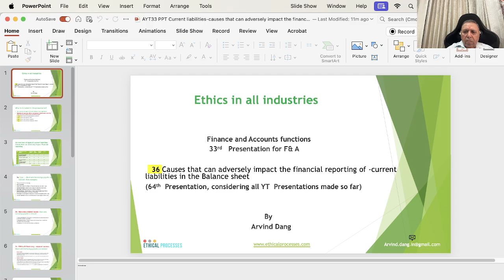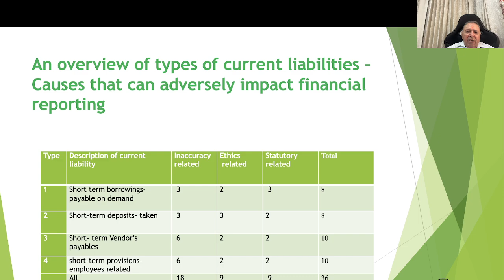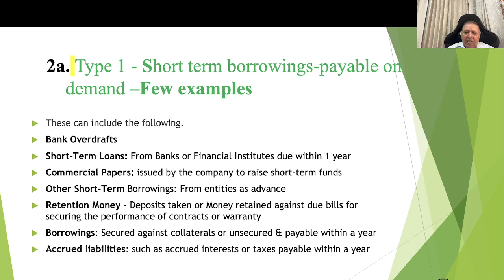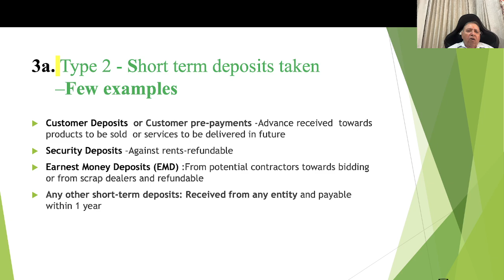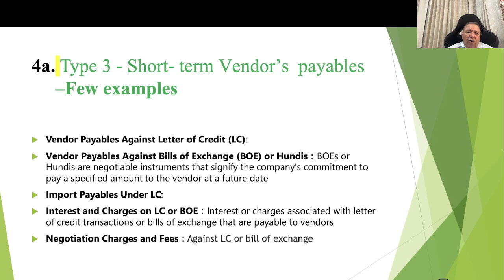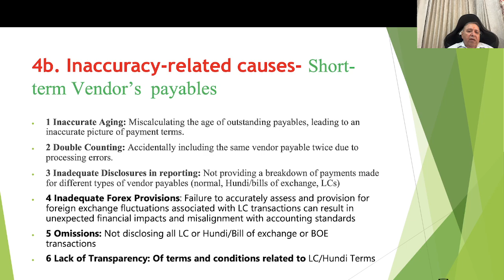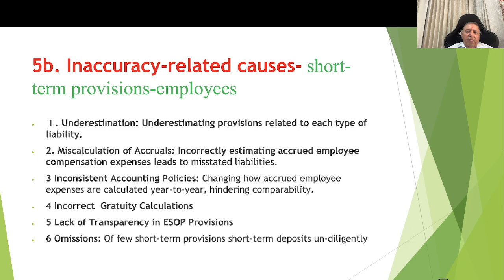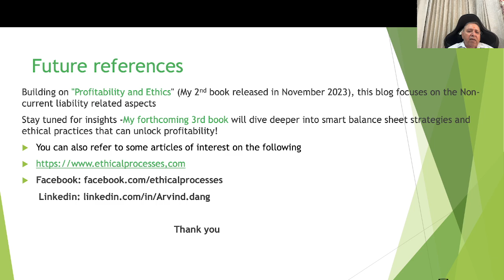36 causes that can adversely impact the financial reporting of current liabilities in Balance sheet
This video includes the following aspects.
• An overview of 4 types of Current liabilities in any organization
• Tabulation of  causes in 3 categories: Inaccuracy, Ethics, and statutory-
        that can  adversely impact the Financial Reporting of current liabilities in
        the  Balance Sheet
• #  Type 1 Short term borrowings-payable on demand
• # Type 2 Short-term deposits- taken
• # Type 3 Short- term Vendor’s  payables
• # Type 4 short-term provisions-employees related